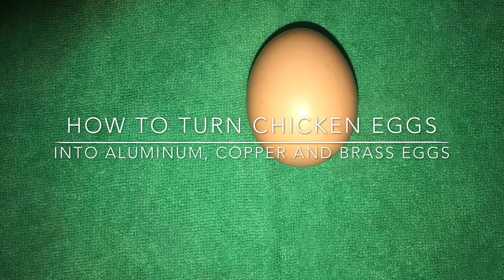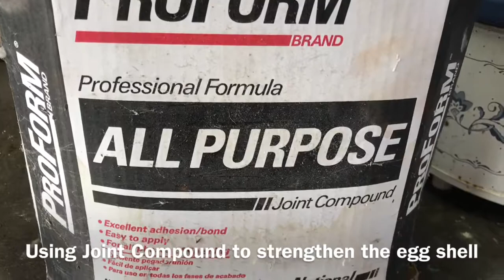Aluminum, Brass and Copper Egg Casting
In this video I will show how to clean and prep chicken eggs, melt aluminum, copper and brass and pour into each egg. I also show how to sand them down with different grit sand paper to a smooth finish. The final step is using a buffing wheel to get a mirror finish.